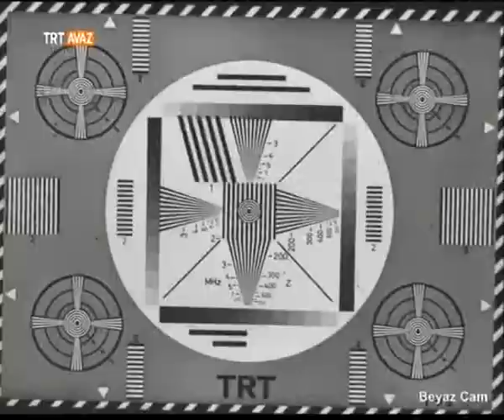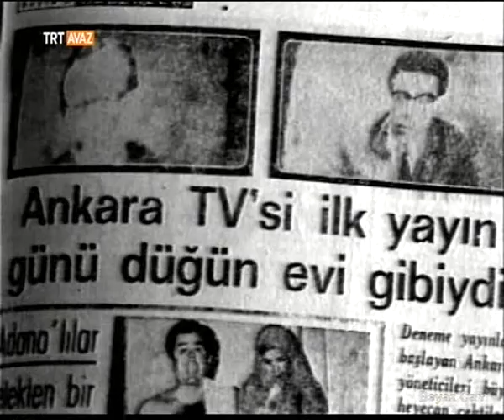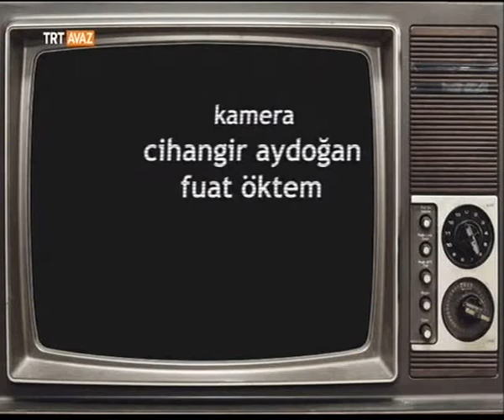Beyaz Cam 1.Bölüm (13 Nisan 2014) | TRT AVAZ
''Beyaz Cam'', Pazar günleri saat 11.00'de TRT Avaz'da.